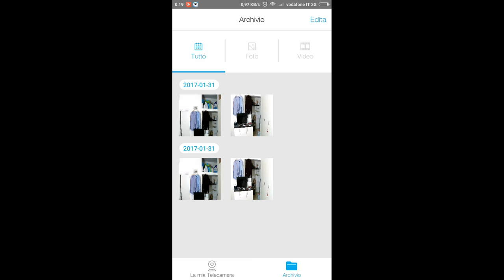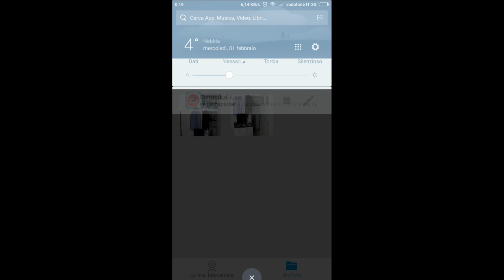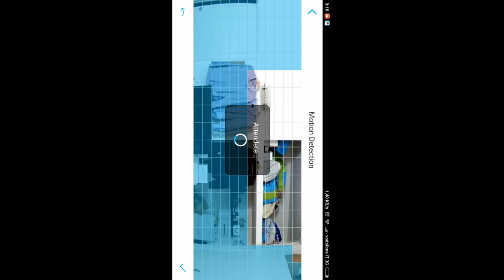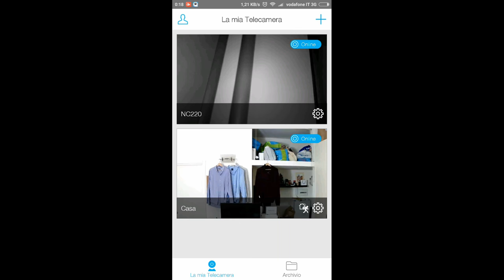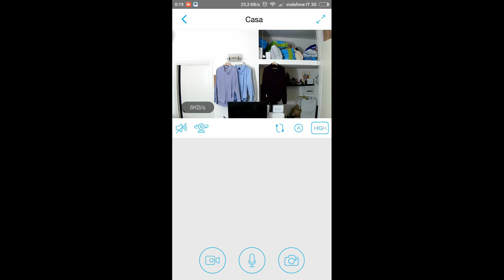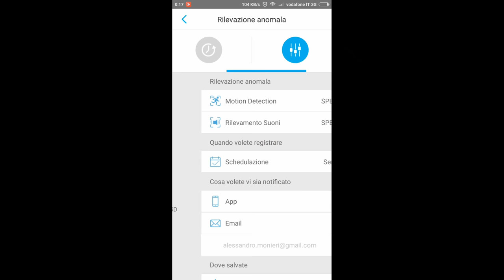Recensione TP-LINK NC450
IP Camera Day&Night, Cloud, Video HD, rotazione 360 gradi e PoE!
Acquistala su Amazon.it